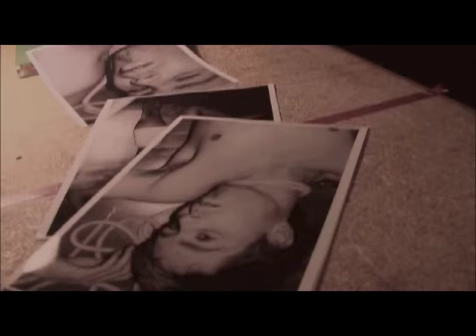Christian Blake - Emmett J Scanlan's Scenes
Emmett J Scanlan as Floyd in Irish psychological thriller, Christian Blake.